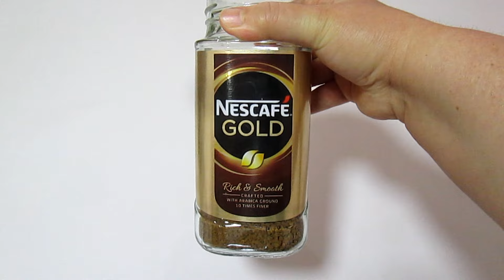DOMAĆI KAPUĆINO / CAPPUCCINO OD INSTANT KAFE